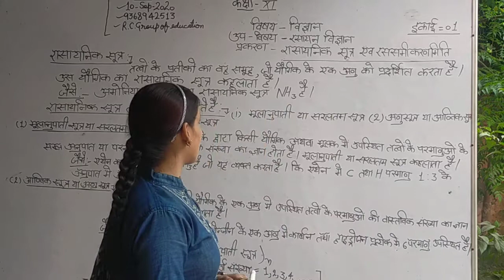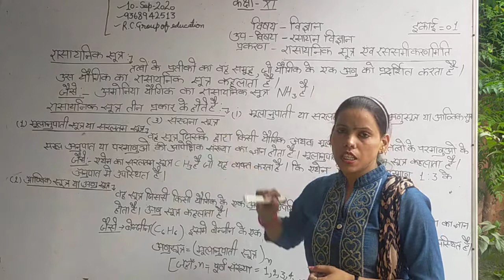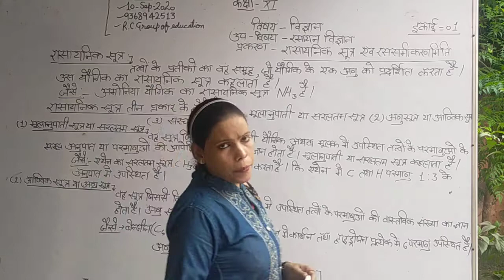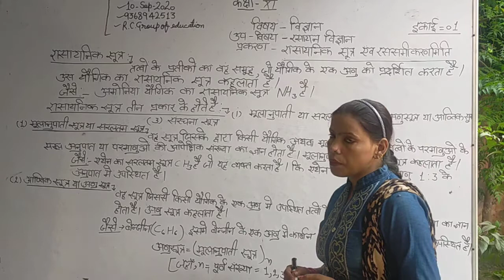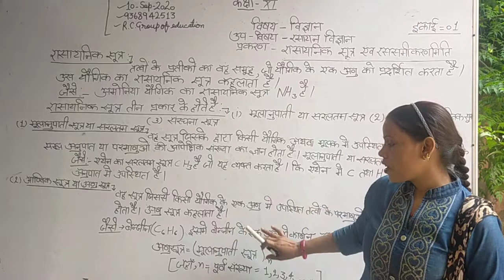class 11 Chemistry Unit - 1